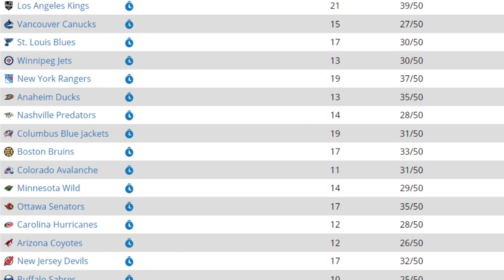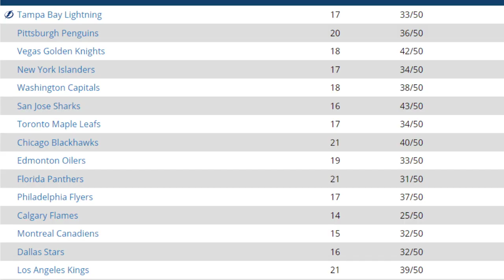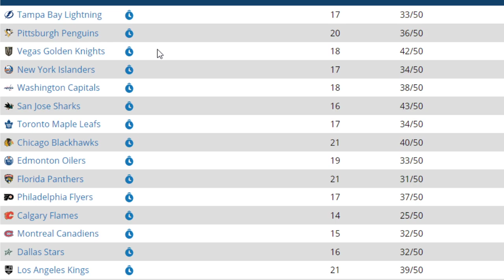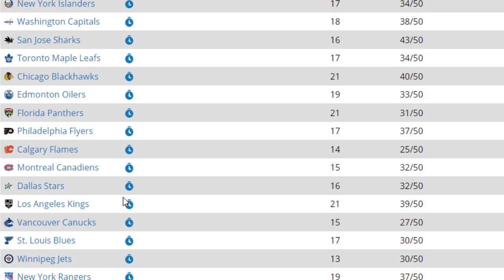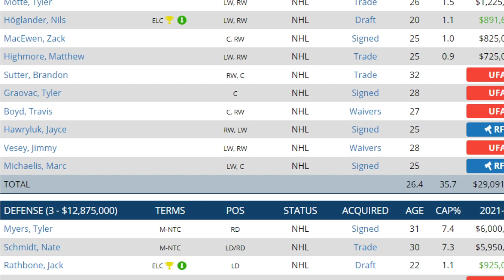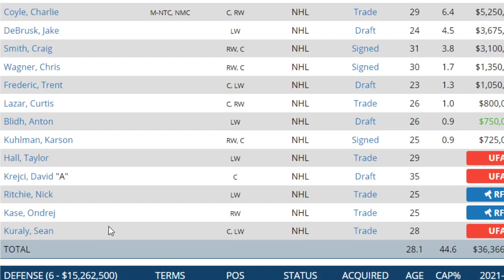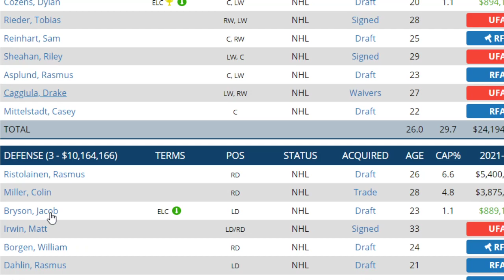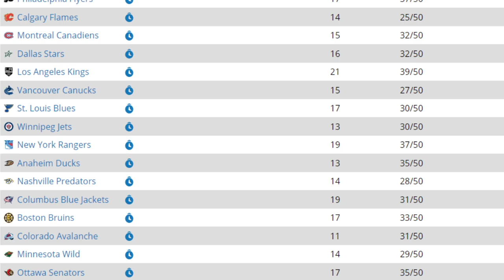EVERY NHL TEAM AND WHAT DIRECTION THEY ARE GOING PEARLS .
I look at every NHL team and which direction the will go in the future . Are they rebuilding, contenders ,still building or going nowhere ?